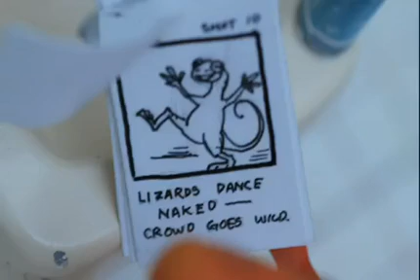The Super Bowl Naked Tease